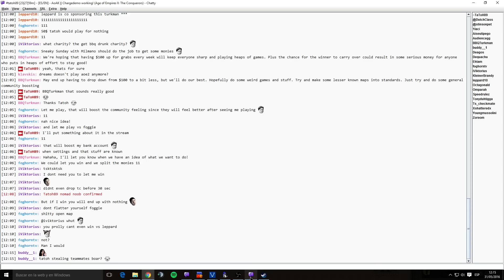AoAK HD: Franks - MR - 31 May - Part 1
Playing with Franks on MR.

Nomad start with Leppard on my team who died hard in the early game, being franks as pocket flawless was the only option to carrry. The fact that they didn't have any civ with camels gave me the oportunity to raid all the players and get them where I wanted.